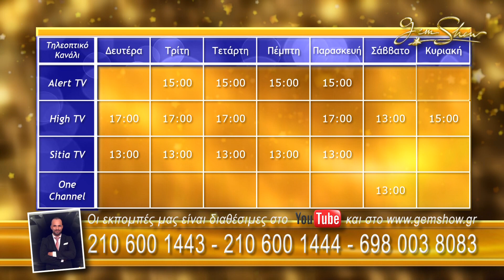05.05.2023 E534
Επιπλέον όλα τα κοσμήματα του GemShow συνοδεύονται από ΓΝΉΣΙΟ ΓΕΜΟΛΟΓΙΚΟ ΠΙΣΤΟΠΟΙΗΤΙΚΌ που πιστοποιεί την γνησιότητα των χαρακτηριστικών του κάθε κοσμήματος.

Δείτε τις εκπομπές μας στο κανάλι High TV ,στο Alert TV καθημερινά! Τώρα και στο One Channel!

Δευτέρα         17:00-18:00 High TV
Τρίτη               15:00-16:00 Alert TV + 17:00-18:00 High TV
Τετάρτη          15:00-16:00 Alert TV + 17:00-18:00 High TV
Πέμπτη           15:00-16:00 Alert TV
Παρασκευή    15:00-16:00 Alert TV + 17:00-18:00 High TV
Σαββάτο         13:00-14:00 One Channel
Κυριακή          15:00-16:00 High TV